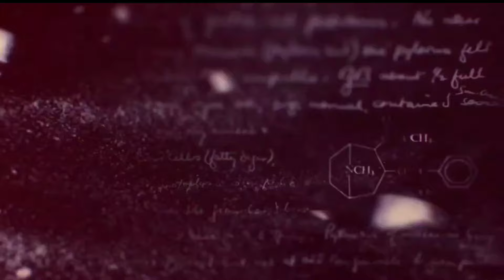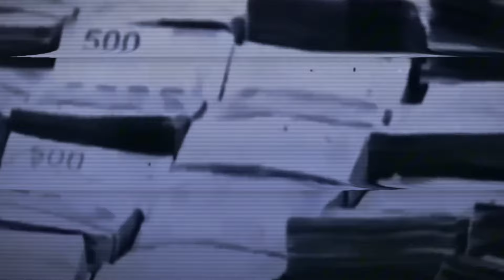🚨¡¡ÚLTIMA HORA!! EL MAYITO FLACO envía DECENAS de PISTOLEROS a OSO VIEJO, SINALOA.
El calor en Oso Viejo, Sinaloa, no solo se siente en el aire denso y sofocante que envuelve la región, sino en la atmósfera cargada de tensión que precede a un conflicto inminente. En este rincón del estado, donde las montañas y los valles se entrelazan en un paisaje tan bello como peligroso, se empieza a tejer una trama que podría cambiar el equilibrio de poder en uno de los territorios más disputados por el narcotráfico en México. Las noticias que han comenzado a filtrarse son claras: "El Mayito Flaco", uno de los capos más astutos y despiadados de la región, ha decidido tomar cartas en el asunto. En un movimiento calculado y con un claro mensaje de poder, ha enviado decenas de sus sicarios a Oso Viejo, una pequeña localidad que, aunque en apariencia insignificante, se ha convertido en un enclave estratégico dentro del sangriento ajedrez del narcotráfico.

La llegada de estos pistoleros no ha pasado desapercibida para los habitantes del lugar. En los últimos días, el silencio habitual de las calles se ha visto interrumpido por el rugir de camionetas blindadas que se desplazan a toda velocidad, escoltadas por hombres armados hasta los dientes. Estos sicarios, leales a "El Mayito Flaco", no son simples matones de poca monta. Se trata de una fuerza entrenada y preparada para llevar a cabo las órdenes más brutales sin cuestionarlas, dispuestos a todo para asegurar el dominio de su jefe sobre esta plaza.

Oso Viejo, con su nombre que evoca la tranquilidad de la naturaleza, ha sido transformado en un escenario de guerra donde el miedo y la incertidumbre se han apoderado de sus habitantes. Aquellos que se atreven a salir de sus hogares lo hacen con cautela, evitando cruzar miradas con los hombres que patrullan las calles, armas en mano, siempre atentos a cualquier señal de peligro. Las conversaciones en los pocos lugares públicos que aún permanecen abiertos giran en torno a lo mismo: ¿qué será de este pueblo ahora que "El Mayito Flaco" ha decidido tomarlo bajo su control?